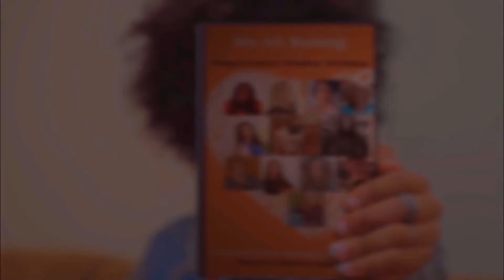Karima Leslie, Co-author of We All Belong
Black author, wellness expert, and spiritual life and
business coach, Karima Leslie, is a champion for mental, spiritual, and emotional health care.

Her organization— Arise and Thrive Co.— provides online group programs and individual coaching sessions where you can get help directly from Karima herself for those struggling with their mental health, chronic illness, change & transition, anxiety, burnout recovery, setting & sticking to goals, and starting & building their business.

She has currently reopened slots for private, online wellness sessions and is taking sign-ups for the next round of group programs on her website: ariseandthrive.ca, where you can also find her other books for purchase.

Other Works by Karima Leslie:
• 5 Things I Did to Survive Chronic Illness
(found in Made to Overcome – Chronic Illness Edition: Inspiring Stories of People Finding Meaning, Purpose, Joy, & Peace Despite Chronic Illness)

• Hope and Where to Find It: The Depression Antidote
(found in Made to Overcome – Mental Health Edition: Powerful Stories of People Rising Above Depression, Anxiety, Addiction, Abuse & Other Traumas)

• Setbacks, Standstills, & Self-love
(found in The Beauty in My Mess Vol 2: Stories of Love, Learning, and Living)

• How To Regain Confidence and Smash Through Barriers
(found in Driven: A Guidebook for Women by Women; To Inspire and Empower)